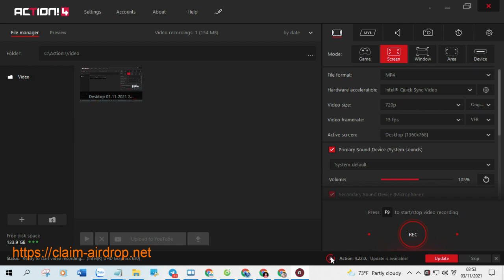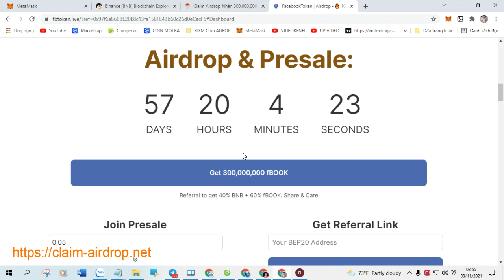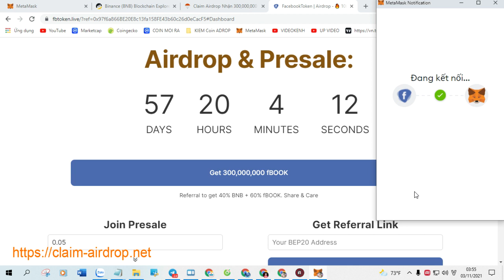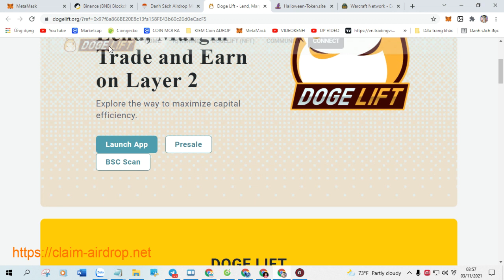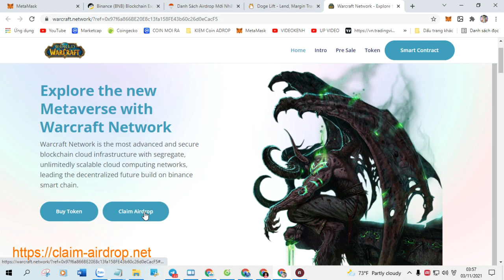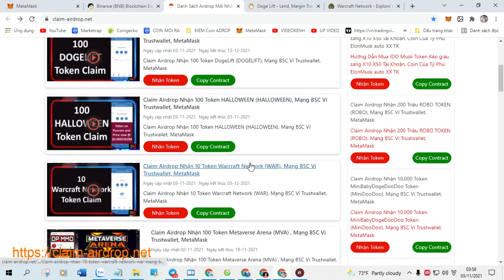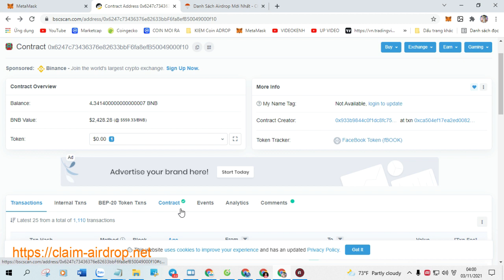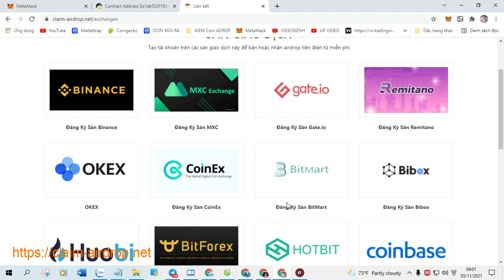Claim Airdrop Nhận 700,000,000 BNB Network (BNBN). LIST Pancakeswap 28 01 2022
+ Bước 1: Sao chép Contract :  0x8e22e8aae346d3c641a21e84b95b4f5dc9663bea

+ Bước 2: Truy Cập Web Tại Đây Click ( Claim Airdrop ) Nhận Token